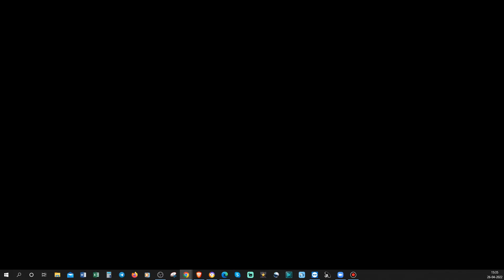MARKET CLOSING TALKS - LIVE TRADING ROOM - ZOOM TAMIL - SHARE MARKET - VIEW MY TRADES